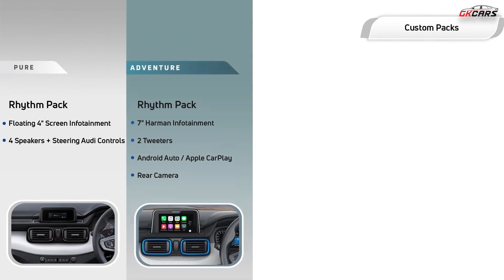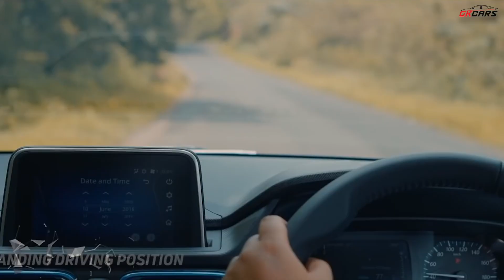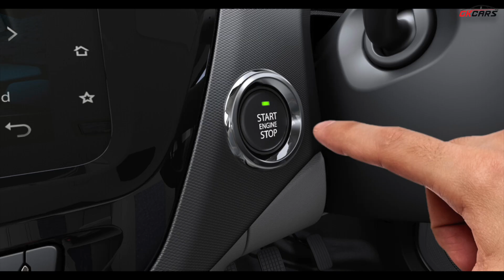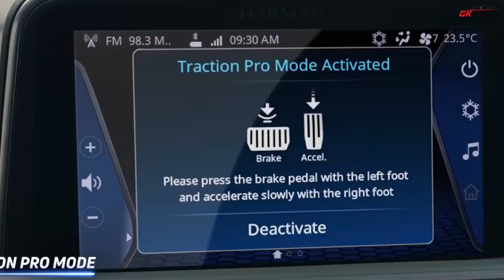Tata Punch Vs Tata Tiago NRG | Detailed Comparison | Tiago NRG Vs Punch Adventure variant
In this video, we are going to compare tata punch with tata tiago nrg to see which one should you buy and which one is better.